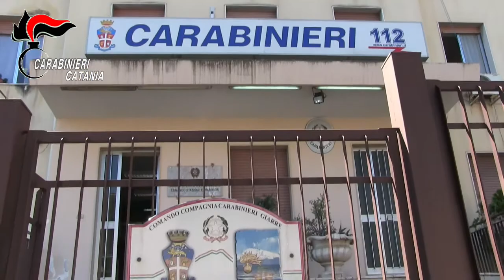Giarre (CT). Ha un volto uno degli autori della “spaccata” di piazza Ungheria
L’indagato, aiutato da due complici in fase di identificazione, aveva pianificato tutto nei minimi particolari. Difatti, nel pomeriggio dell’8 gennaio scorso, lungo il viale Delle Province a Giarre, prese di mira un furgone Iveco Daily di proprietà di una ditta di prodotti alimentari, il cui autista era intento a scaricare della merce. Proprio approfittando di questa circostanza e del fatto che il conduttore aveva lasciato le chiavi inserite nel quadro di accensione, vi salì a bordo lo mise in moto e fuggi via.